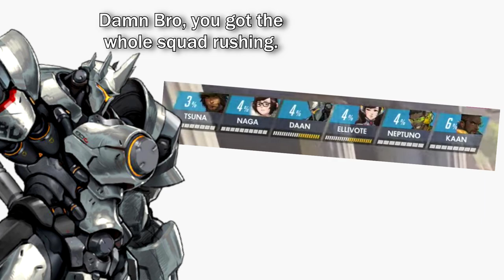Paris Eternal x London Spitfire - EU Rush?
In a sally back towards the analytical side of the force we take a look at how two Overwatch League Teams, the London Spitfire and Paris Eternal dragged out an old relic of a composition at the Steelseries Invitational against Boston Uprising and LA Gladiators, who were a little closer to regular ball comps.

Has LHCloudy awakened the sleeping Reinhardt beast that lurks within EU Main Tanks? Only time will tell.